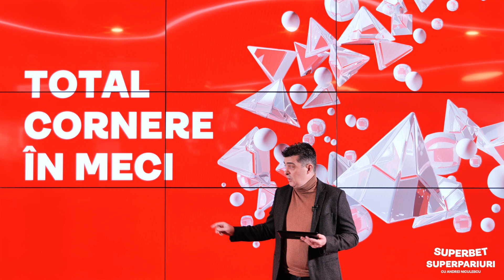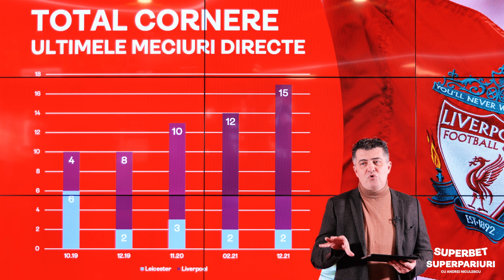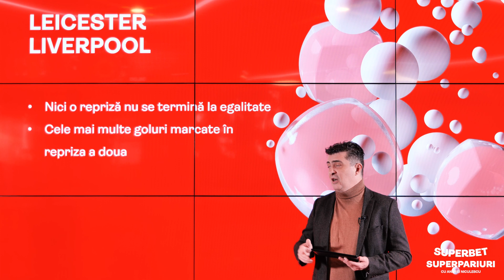Decembrie + Anglia = goluri! Leicester - Liverpool, meciul zilei la SuperPariuri cu Andrei Niculescu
La o săptămână după meciul nebun din Cupa Ligii, Leicester și Liverpool se întâlnesc în Premier League. Nu putem paria decât pe goluri multe. În plus, mergem la marcatori și la cornere unde găsim două cote care au ieșit constant în ultimele partide. Să fie verde și azi!

Statistici, informații, recomandări de pariuri și de cote. Ne vedem în fiecare dimineață. Și, nu uita, poți vedea imediat biletele plasate de Andrei, dacă îl urmărești pe SuperSocial!